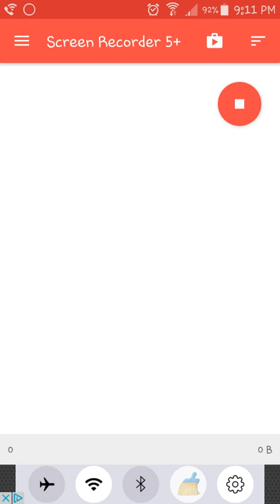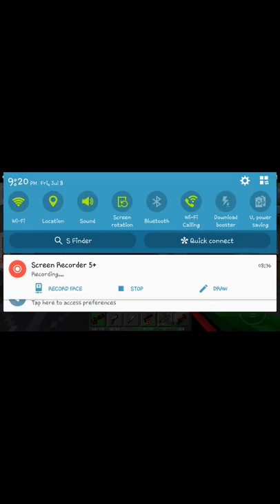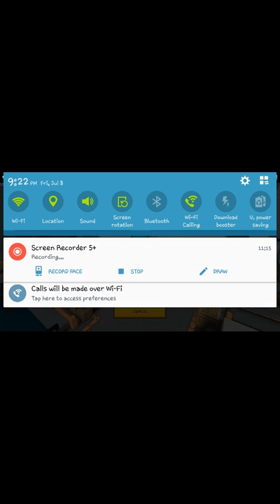Playing pixul gun 3d shout out fgtv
Hope you love this video apeeciate a like atlest 2